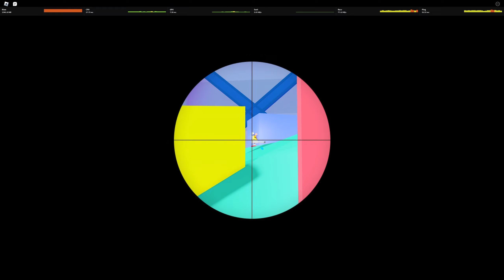Roblox - Big Paintball - 173 tags High Tech sniping in the Warehouse (Sep 04, 2023)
Map:  Warehouse
Game type:  Free For All (FFA)
Date recorded:  Sep 04, 2023

Player list:
[LVL 30] OrangzJuice
[LVL 82] unknowngir110647
[LVL 21] Hunter929308
[LVL 2] YTZ_hguvuuuggg
[LVL 2] lilredrooster49
[LVL 23] Mr_deezzl3
[LVL 1] Jack2015surry
[LVL 14] RatteThouCat
[LVL 7] Nugx
[LVL 5] bradin809
[LVL 46] Ashley
[LVL 2] Ham
[LVL 273] Fries
[LVL 19] OP_hazard75